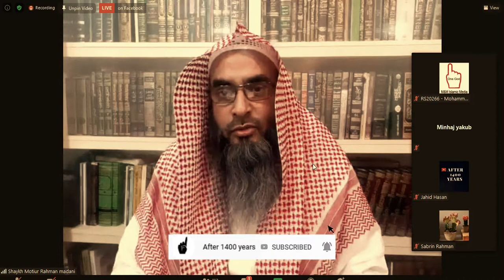নামের মধ্যে আল্লামা ব্যবহার করা কি ঠিক ?মতিউর রহমান মাদানী || allama used in name ||motiur rahman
নামের মধ্যে আল্লামা ব্যবহার করা কি ঠিক ?মতিউর রহমান মাদানী

ভিডিওটিতে creatives common allow করা হয়েছে  ইসলাম প্রচারের স্বার্থে । যে কেউ এটি copy বা অন্য চ্যানেলে আপলোড করতে পারবে।

আপনার কোনো মন্তব্য থাকলে comment লিখুন

তুমি মানতে পারলে মান, না মানতে পারলে না মান কিন্তু কথা বলতে পারবে না। আবদুল্লাহ বিন আব্দুর রাজ্জাক

নামের মধ্যে আল্লামা ব্যবহার করা কি ঠিক ?
আল্লামা বলা কি জায়েজ ?